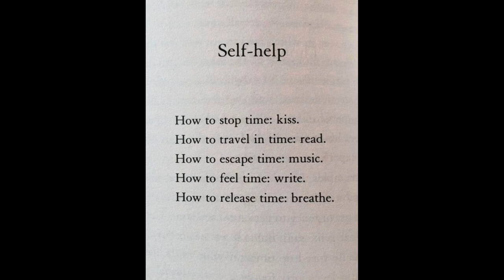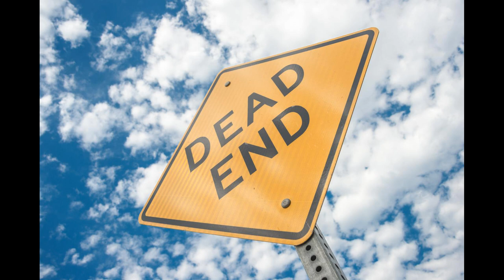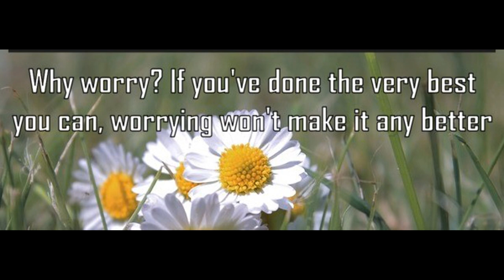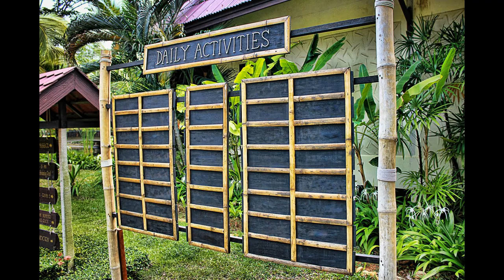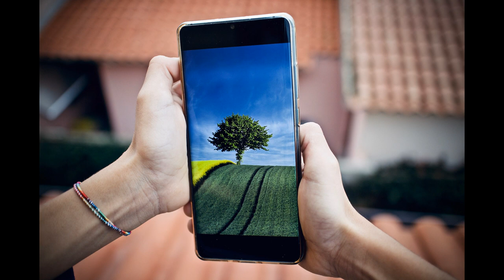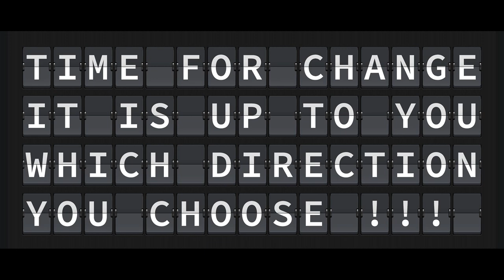Anxiety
In this video we take a look at the possible causes and reasons of anxiety and how to overcome it. If we know what causes our anxiety then we can make the changes necessary. Anxiety and stress start in the mind and can affect us on all levels until eventually, if left unchecked, it will manifest as a physical illness. When we change our way of thinking we can eliminate anxiety and stress and improve our mental health and overall wellbeing at the same time.